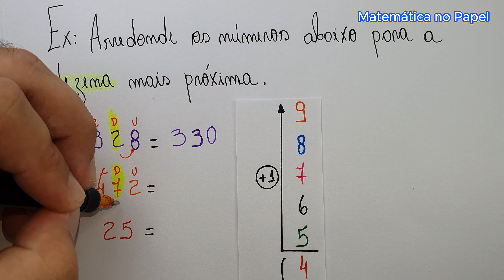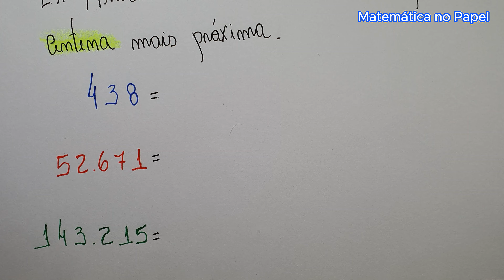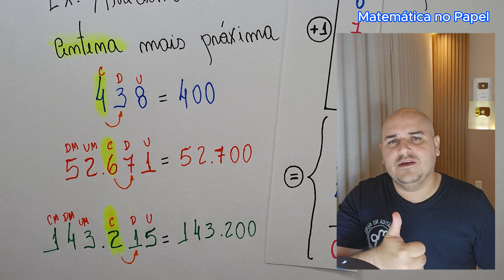ARREDONDAMENTO DE NÚMEROS NATURAIS